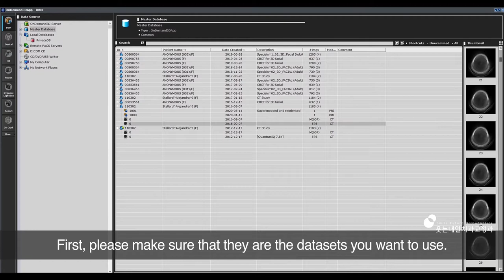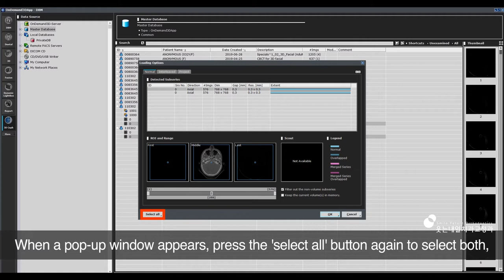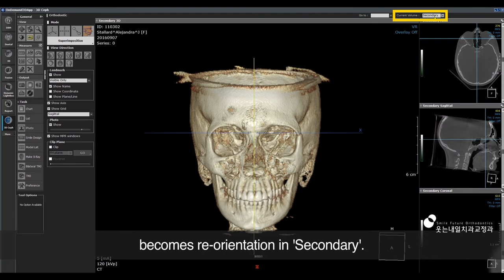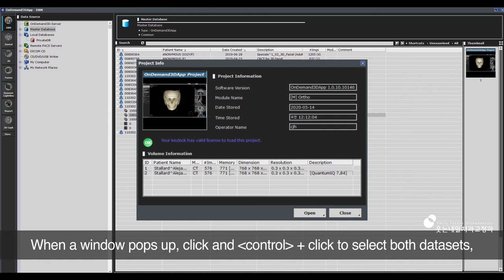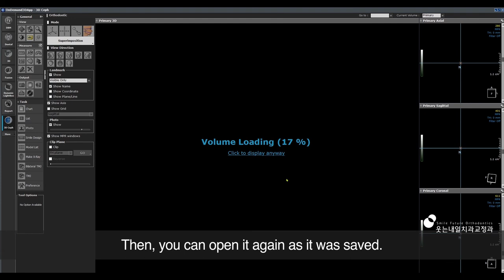OnDemand3D '3DCeph Module' (1/3)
This video demonstrates CBCT superimposition, head re-orientation, and 2D & 3D analysis functions in  '3D ceph' module in OnDemand3D (Cybermed Inc).